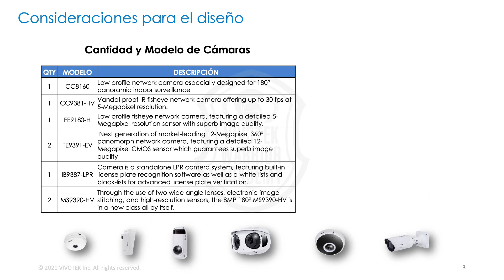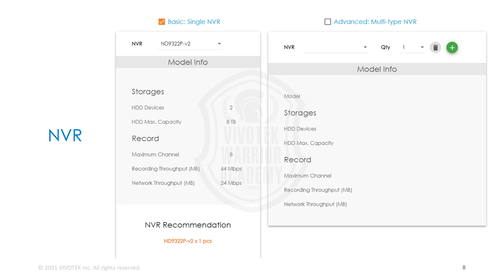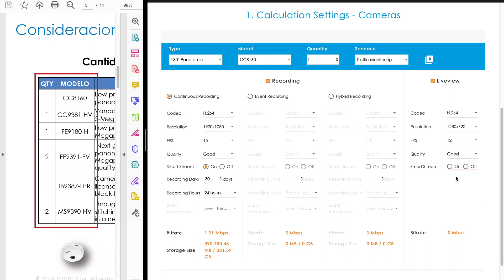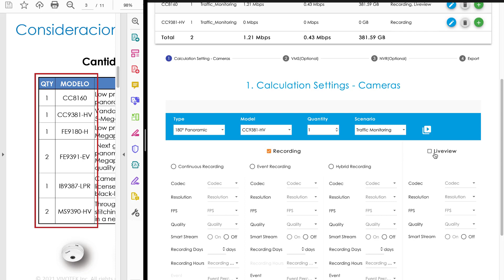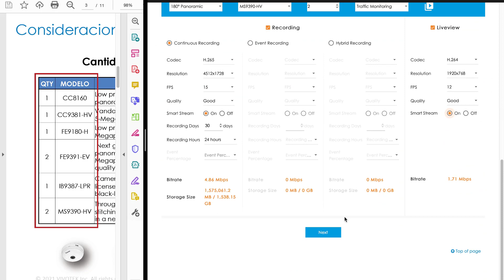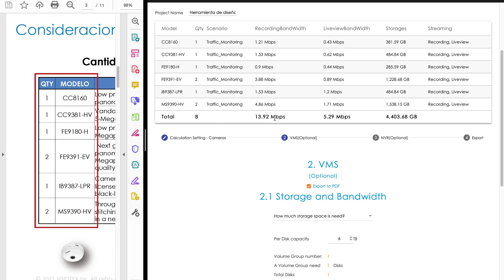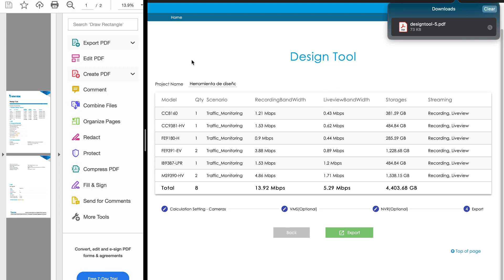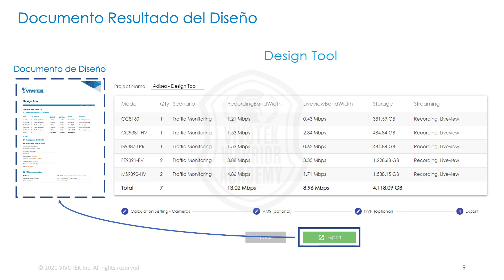VWA LATAM Diseño en Línea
Conoce más de las ventajas del sistema de video vigilancia.